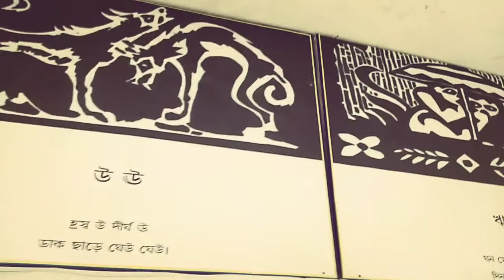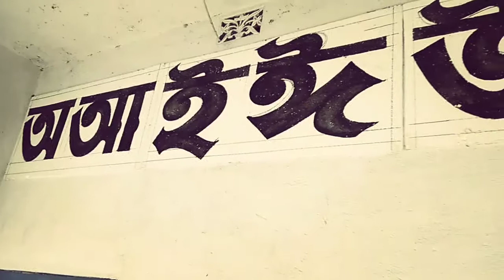বিদ্যালয়ের দেওয়ালে চিত্রিত সহজ পাঠ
অক্ষর শিখন কে শুধুমাত্র পৃষ্ঠার মধ্যে সীমাবদ্ধ না রেখে আরও উন্মুক্ত , আরও নাগালের মধ্যে এনে দেবার ক্ষুদ্র প্রয়াস।